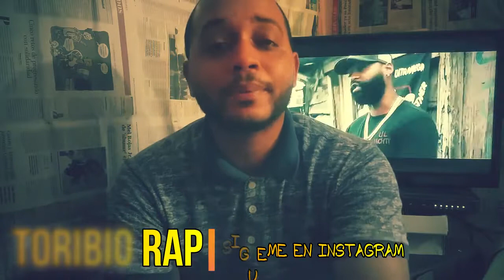El Top 6 de los freestylers que mas estan trabajando su carrera musical.